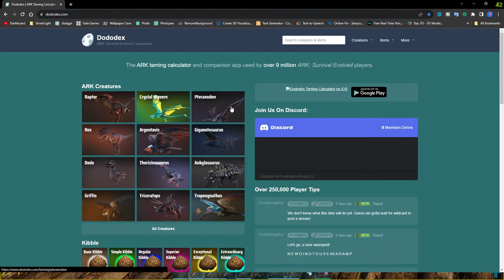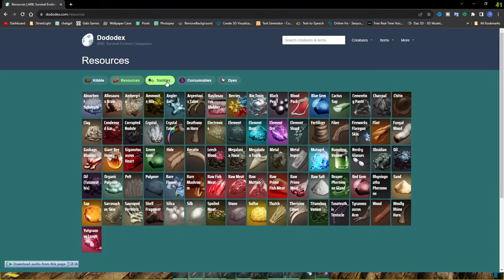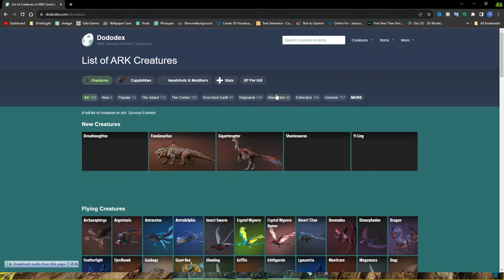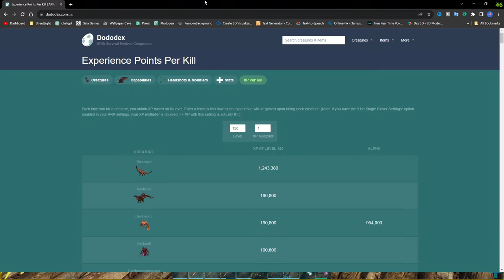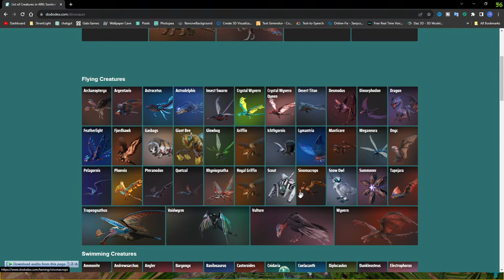🔴 Day 2 of Thrilling ARK Survival Evolved Live in Telugu!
Introduction
In the thrilling world of ARK: Survival Evolved, players find themselves stranded on a mysterious island inhabited by prehistoric creatures. To excel in this game, you need more than just luck. You need a strategy, knowledge, and survival skills. In this comprehensive guide, we will delve into the essential aspects of surviving in ARK. Get ready to conquer the wild and build your legacy!

1. Choosing Your Starting Location
The first crucial decision is selecting your starting location. Different regions in ARK offer unique advantages and challenges. Consider the resources, climate, and nearby threats before making your choice.

2. Gathering Resources
Survival begins with gathering essential resources like wood, thatch, and stone. Learn where to find these materials and how to harvest them efficiently.

3. Crafting Tools and Weapons
Crafting tools and weapons is vital for your survival. From stone pickaxes to bows and arrows, mastering the art of crafting is a game-changer.

4. Taming Creatures
Taming creatures provides you with loyal companions and valuable resources. Discover the taming process, preferred foods, and how to build a taming pen.

5. Building Shelter
Building a secure shelter is your sanctuary from the dangers of ARK. Explore building materials and designs that will keep you safe.

6. Managing Hunger and Thirst
Hunger and thirst are constant challenges. Learn how to gather food and water, and the best practices for cooking and preserving your meals.

7. Facing the Elements
ARK's dynamic weather system can be harsh. Prepare for extreme temperatures and adapt to survive in any climate.

8. Engaging in PvP and PvE
Survival isn't just about the environment; it's also about other players. Understand the dynamics of player versus player (PvP) and player versus environment (PvE) interactions.

9. Exploring the Map
ARK's world is vast and teeming with secrets. Explore different biomes, caves, and underwater locations to find valuable loot and unique creatures.

10. Joining Tribes
Forming or joining a tribe can greatly enhance your survival experience. Discover the benefits of teamwork and collaboration.

11. Advanced Crafting and Technology
As you progress, you'll unlock advanced crafting and technology options. Dive into the world of firearms, electricity, and more.

12. Breeding Creatures
Breeding creatures is essential for improving your tames. Learn the intricacies of breeding and how to maximize the stats of your offspring.

13. Boss Fights and Ascension
Test your skills by taking on challenging boss fights. Ascend through ARK's story and uncover its mysteries.

14. Staying Informed
Stay updated with the latest game patches and community news. Knowledge is your best ally in the ever-evolving world of ARK.

15. Conclusion
Surviving in ARK: Survival Evolved is a thrilling adventure that requires resilience, cunning, and a dash of luck. By mastering these essential aspects, you'll not only survive but thrive in this prehistoric paradise.

1. Can I play ARK: Survival Evolved solo?
Absolutely! While it can be more challenging, solo play is entirely possible and can be incredibly rewarding.
2. What's the best way to deal with hostile players in PvP servers?
Building a well-fortified base and forming alliances can help protect you from hostile players.
3. How do I tame a dinosaur in ARK?
You can tame dinosaurs by using their preferred food, narcotics to keep them unconscious, and a taming pen to keep them safe during the process.
4. What's the most dangerous creature in ARK?
The Broodmother and the Dragon are among the deadliest creatures in the game, typically encountered during boss fights.
5. How often should I check for game updates?
It's advisable to check for updates regularly as the game is frequently improved and balanced. Joining the official ARK forums is a great way to stay informed.
Unlock the world of ARK: Survival Evolved and embark on an epic journey.

Artist: NEFFEX
Released: Mar 30, 2022
Genres: Electronic music, Hip-Hop/Rap